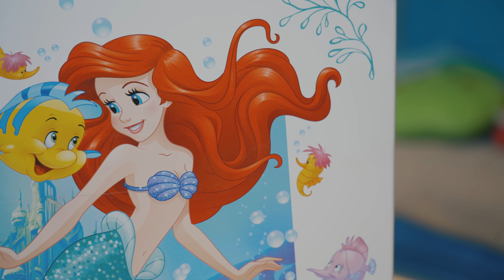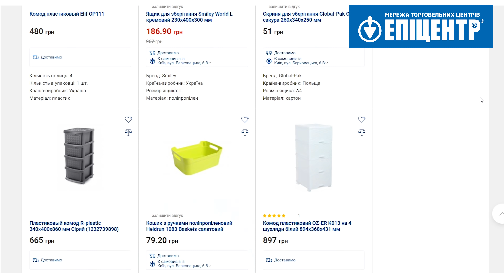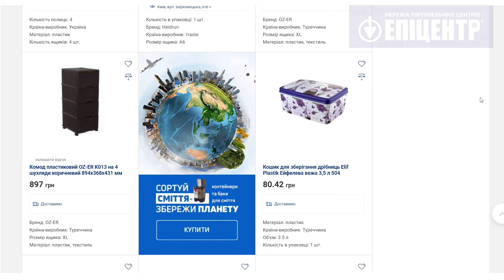Як організувати зберігання у дитячій? Органайзери для дитячих речей та іграшок.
Тут і зараз для Вас – огляд колекцій різноманітних органайзерів, розроблених спеціально для дитячих кімнат та просторів.
У відео - багато практичних порад та влучних побутових підказок, як організувати зберігання речей, іграшок та канцтоварів у дитячій, і як привчити дитину до порядку.
🎁 Обов’язково беріть участь у розіграші набору органайзерів для дитячої кімнати.
Умови – заманливі:
* Залишайте добрий коментар, чи багато речей та іграшок у ваших дітей і яким чином вдається усе те тримати під контролем…

Вітаємо з перемогою!
Dim As
Шановні Dim As! Напишіть, будь ласка, нам повідомлення на сторінку ЕпіцентрК у фейсбуці
або в телеграм @YouTube_epicentrk

Ящик для зберігання STAR WARS 20,5 л, 390х290 х 270 мм
Ящик для зберігання "PARIS CHIC"  7,9л, 320х240х140 мм, кремовий
Ящик для зберігання іграшок "Funny box" 46 л, 580х390х320 мм, блакитний
Ємність для зберігання речей з кришкою 25 л, 396х396х255 мм, світло-помаранчевий
Контейнер з вкладишем 10 л "Шкільна реформа", А4 273х372х138 мм, бірюзовий
Комод на 4 шухляди  "PARIS CHIC", 940х450х390 мм,  кремовий
Короб для зберігання "Ведмедик", 54х40х25 см.